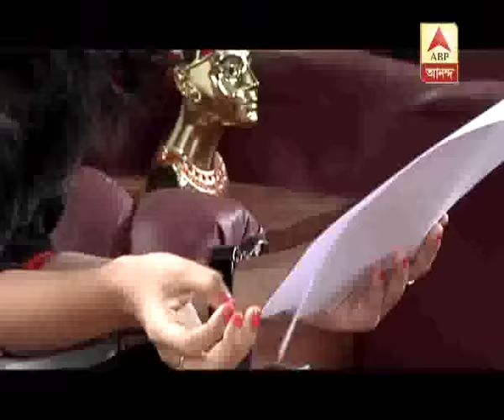Wow! In 'Icchenodi' serial Bikram sings 'Ore piya' song